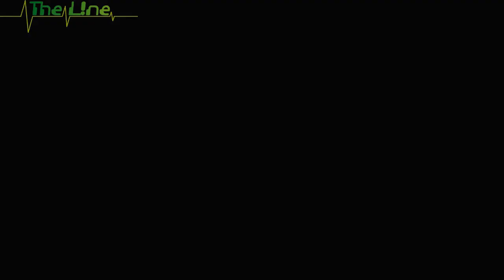Borderlands-Coop-LP #37 - sinnlose Epics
Folge 37 des Playthrough von Borderlands 1 mit Guppy und HardcoreSaxony